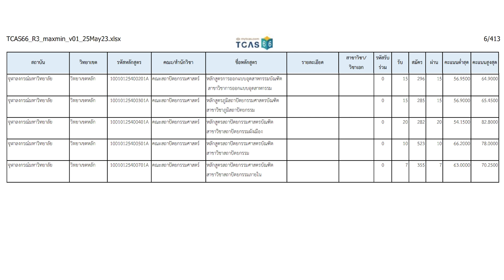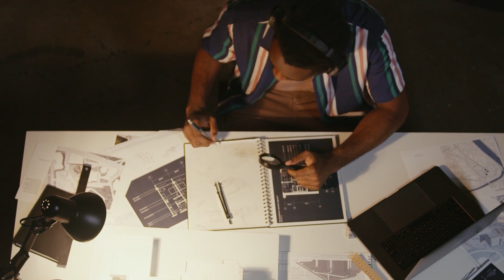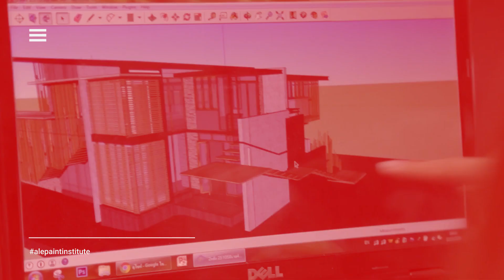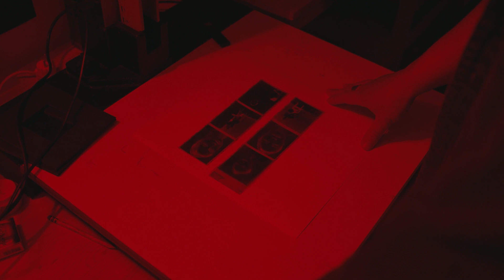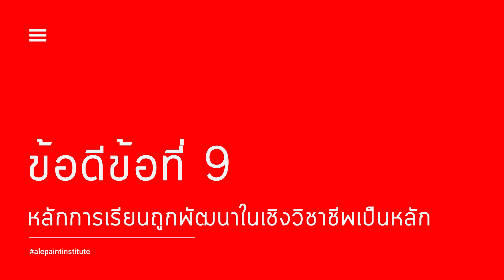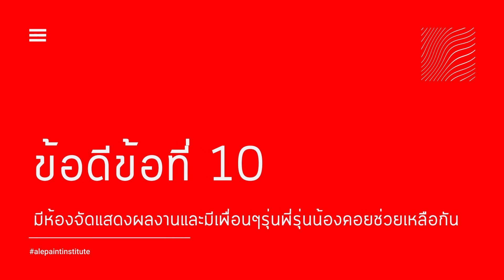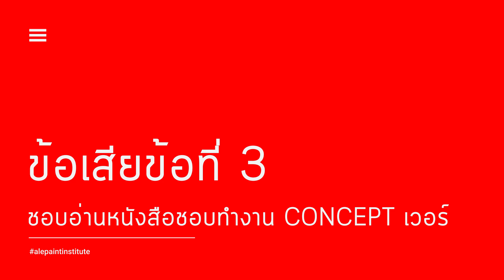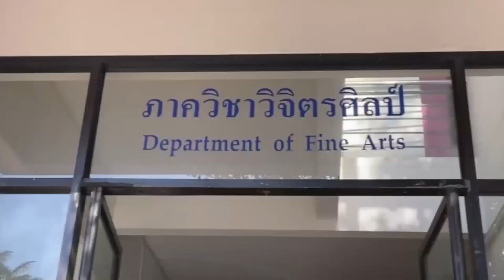สถาปตย์ลาดกระบัง เหมาะกับเราไหมหนอ??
น้องๆหลายคนมีปัญหาว่า แต่ละสถาบันนั้น จริงๆแล้วเหมาะกับเราแค่ไหน วิถีความเป็นอยู่ ถ้าเราเข้าไปเรียน มันจะ ok รึเปล่า สำหรับ ลาดกระบัง พี่ได้ List ข้อดีและข้อเสียต่างๆมาให้พอเป็นแนวทางครับ สำหรับน้องที่ต้องการข้อมูลเพิ่มเติม แต่ต้องบอกก่อนนะครับว่า ทุกอย่างมันเป็นแค่ข้อมูลประกอบการตัดสินใจเท่านั้น ลองดูครับ